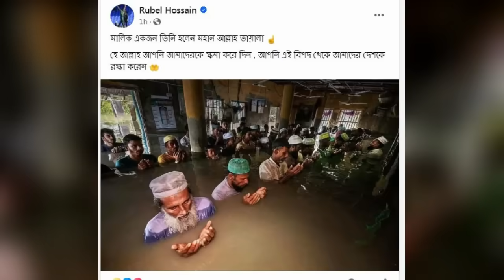বন্যার পানির মধ্যেও জুমার নামাজ আদায়! আবেগে আপ্লুত হয়ে গেলেন ক্রিকেটার রুবেল হোসেন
Get all kind of cricket news, IPL News, Bangladesh Cricket news, BPL news, ICC , Cricket World Cup News, Cricket match review, Cricket match, Bangladesh cricket.